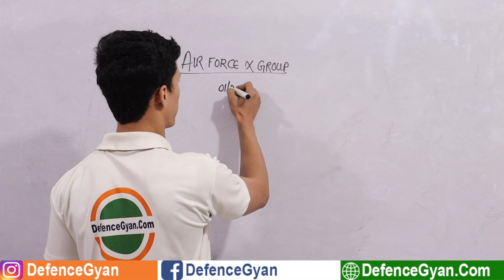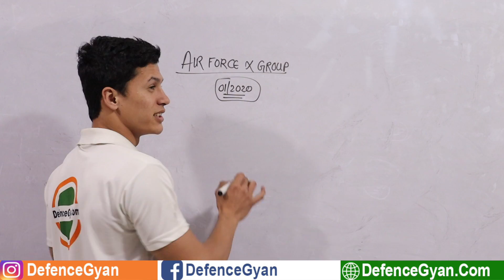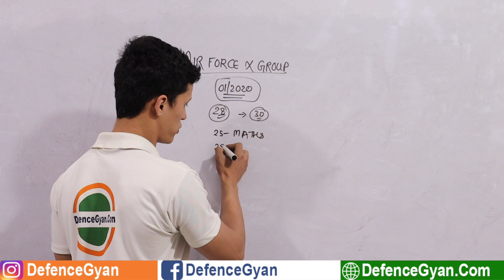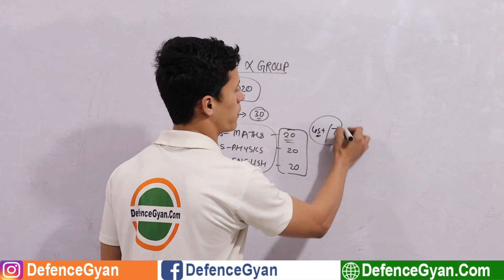How to Prepare for X Group Exam in 1 Month | Strategy and Tips to Prepare Airman X Group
How to Prepare for X Group Exam in 1 Month | Strategy and Tips to Prepare Airman X Group 2020.

-SUPPORT US-

                                Team “DefenceGyan.com”